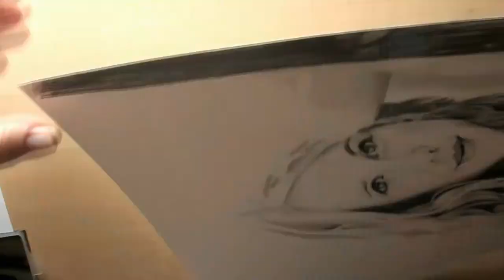Graphite Reflections ReelTour Videos - Alli - generic music